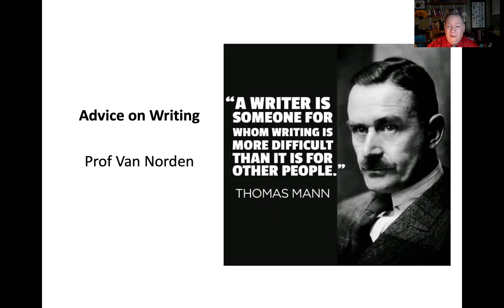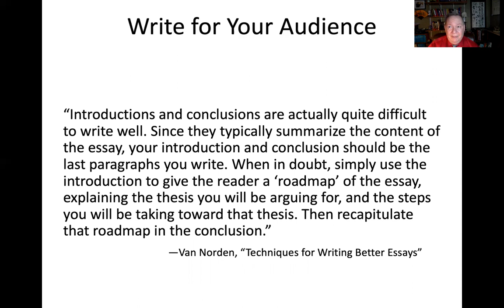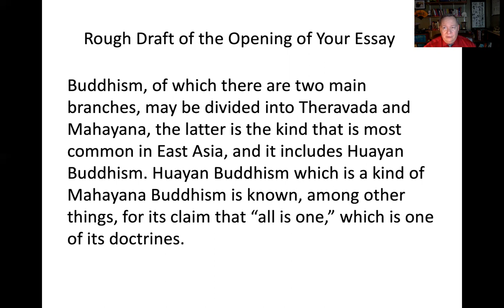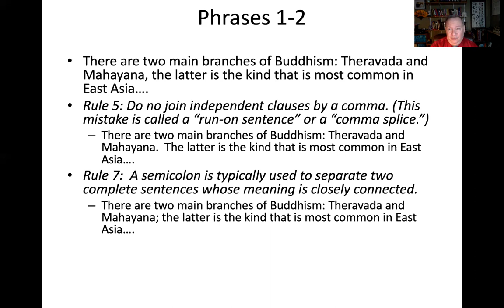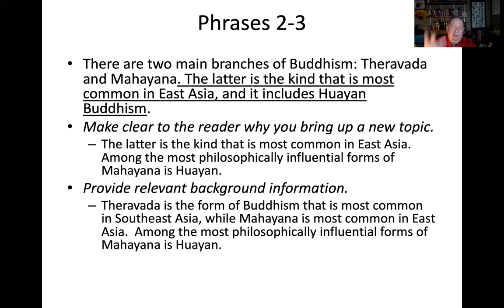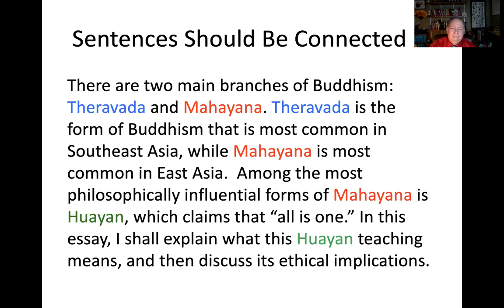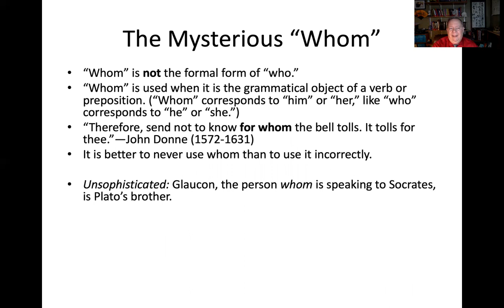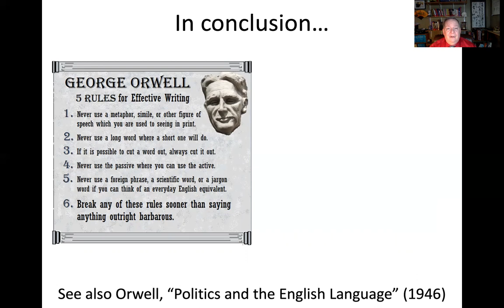Advice on Writing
Prof Bryan W. Van Norden of Vassar College gives advice about how to write well in essays for college courses. Topics include guides to good usage, an example of how to revise a rough draft, and some common mistakes to avoid.